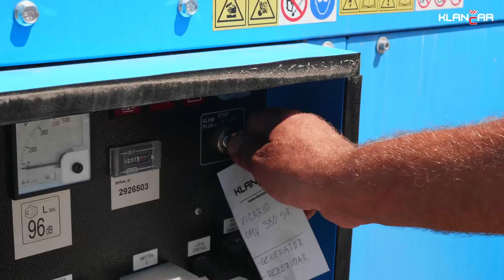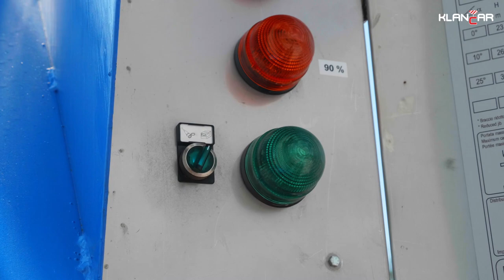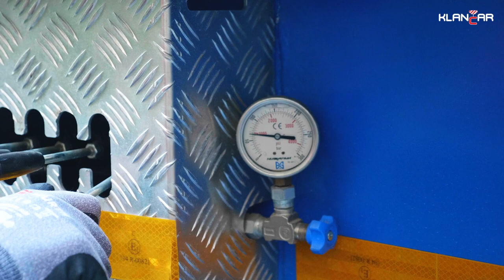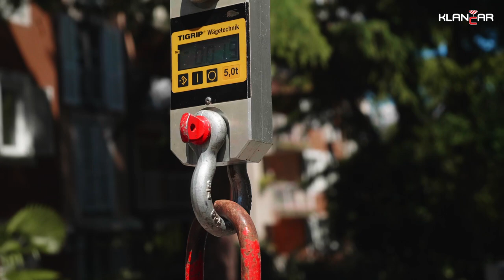Prvi zares samopostavljivi žerjav! Vicario OMV 350 SR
Predstavljamo vam prvi zares samopostavljivi žerjav Vicario OMV 350 SR.

Vicario OMV 350 SR v gradbeništvu predstavlja novost oziroma pravo malo revolucijo. Gre namreč za tehnično dovršen žerjav vrhunske kakovosti, ki ima lastno podvozje in je popolnoma samostojen.

Je zelo okreten in kot tak odlična izbira tudi za težko dostopne terene in lokacije. Njegova največja prednost je izjemno hiter proces montaže, pri katerem je potreben le en sam človek. Odlikuje ga tudi možnost hitrega niveliranja s pomočjo hidravlike.

Preprosta montaža in demontaža žerjava omogoča velik prihranek časa, kar je ključnega pomena pri selitvah, ki z njegovo uporabo postanejo enostavne in predvsem zelo učinkovite.

Žerjav Vicario OMV 350 SR je radijsko voden, kar pomeni ima upravljalec veliko svobode pri gibanju. To mu omogoča vodenje žerjava iz najbolj varne in pregledne lokacije.

Montaža je res zelo enostavna in v optimalnih razmerah zaključena v manj kot eni uri!

Še ena prednost tega žerjava je, da je opremljen z lastnim električnim generatorjem in zato neodvisen od električnega priklopa na gradbišču ali objektu. Generator se lahko prižiga in ugaša z istega daljinskega upravljalnika kot pa sam žerjav, kar upravljalcu prihrani ogromno časa in energije.

Elektromotorji so gnani prek treh frekvenčnih regulatorjev, ki skrbijo za mehke zagone in izrazito natančnost dvigov. Poglavitne prednosti mehkih zagonov so povečana natančnost, majhne obremenitve električnega omrežja ter manjše obremenitve na celotnem pogonskem sklopu.

Možen je za okolje bolj prijazen način delovanja: priklop na obstoječe električno omrežje, ki je lahko eno- ali tro-fazno.

Za vožnjo v cestnem prometu se žerjav lahko priklopi na prikoličar ali sedlasti vlačilec.

Žerjav Vicario OMV 350 SR ne potrebuje dovoljenja za izredni prevoz.

Žerjav je sodoben, primeren za vse, ki želite delo na gradbišču optimizirati ter s tem prihraniti dragocen čas tako sebi kot vaši stranki. Izkazal se je kot odlična izbira za delo na različnih gradbiščih in raznovrstnih projektih ter tako pridobil redne, zveste in zadovoljne naročnike.

Z veseljem vam bomo pomagali poiskati za vas in vaš projekt najboljšo rešitev!